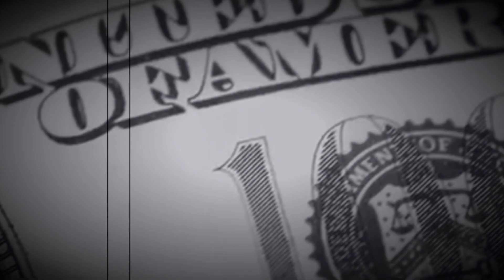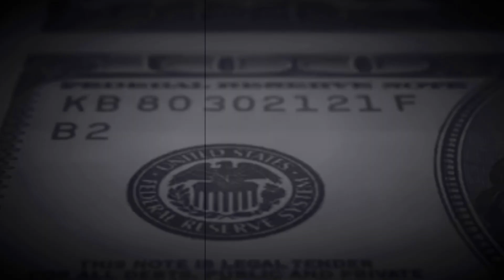Silenced.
A tribute to one of the most courageous politicians: Tulsi Gabbard

Who tried to warn us of the division of our country, and the wasteful spending abroad preventing us from rebuilding our infrastructure.